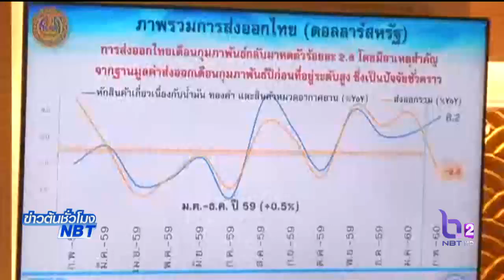ส่งออกเดือน ก.พ.ติดลบรอบ 4 เดือน